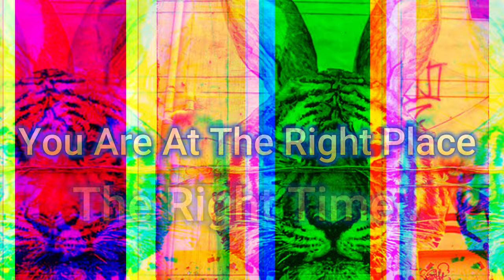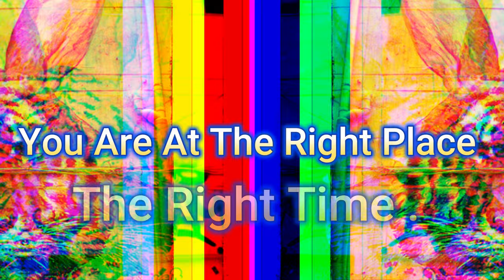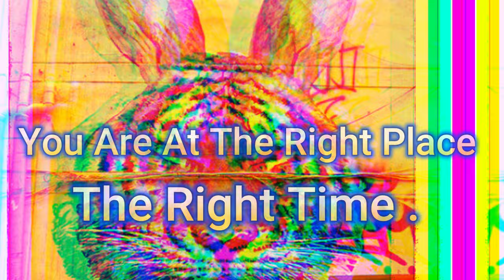you are at the right place . the right time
This is the new single for nikolaos nnt ntantalis
Also an homeworkz.studio production .
Distibution Via Soundcloud
Streaming : everywhere

08.2024